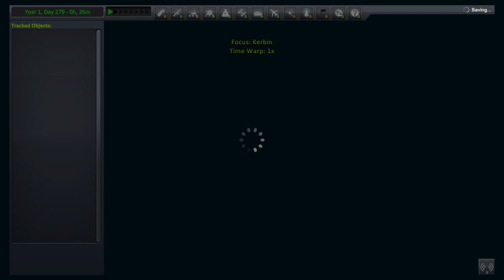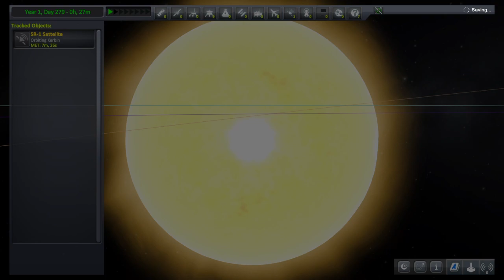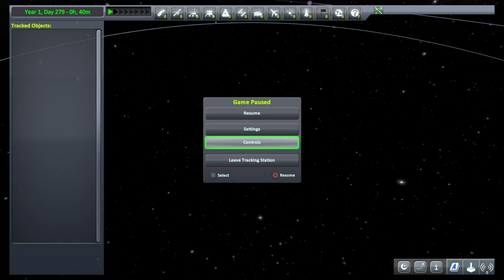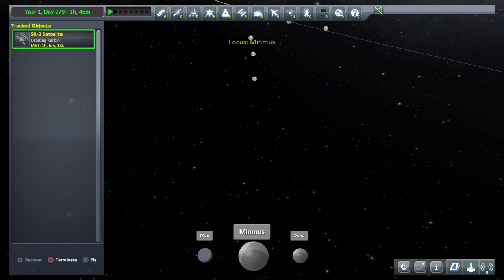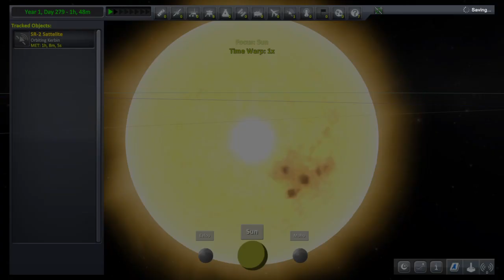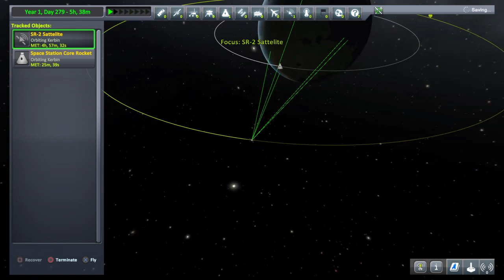LAUNCHING THE SR-1 SATELLITE AND SPUTNIK 1 INTO SPACE! Kerbal Space Program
So, after many fruitless attempts to get Valentina Kerman back from being stranded on the moon (I did this off-stream), I decided fuck it, and launched a bunch of satellites into space. They are in order as follows:
Giant SR-1 satellite capable of connection and enough fuel to make it to the mun and relay data from the man
A space station core which I plan on adding more to (stay sharp for the next stream)
Sputnik 1 recreation (Yes, I know the original Sputnik 1 had no solar panels, but the *Probodobodyne (probably butchered that) Stayputnik only holds 10 electric charge, and the antennas need almost 10 electric charge per second while transmitting data. that, times 4= 40, so for only 5 seconds of relay, that takes 400 electric charge)
Stay awesome!
Dr. COD